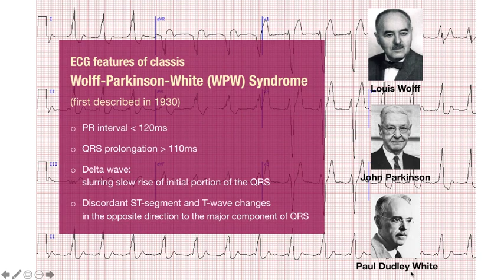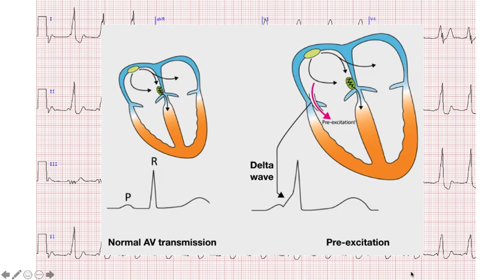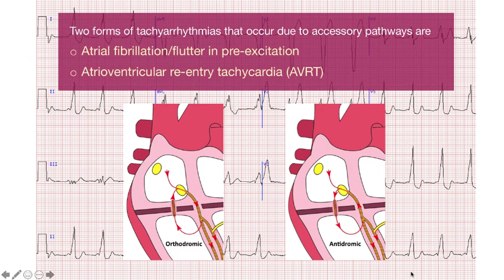تمرین نوار قلب (الکتروکاردیوگرام) | كيس 97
👨‍🏫 مدرس : دکتر حسن ریاحی (متخصص قلب و عروق)
📖 تهیه شده در گروه آموزش قلب شما Every2weeks1ecg.com